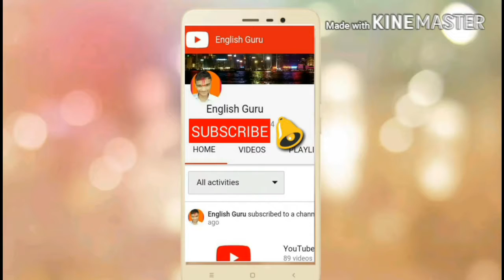Farewell program organized Saipal COLLEGE English Guru Laxman Sah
program organized in saipal college lahan